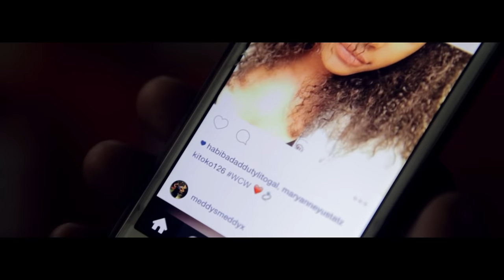Kitoko - Urankunda Bikandenga (Official Video)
The Official Music Video of "Urankunda Bikandenga" by Kitoko
Directed by Cedru under PressOne Ent.
©PressOne Ent® 2015
USA - UK - RWANDA